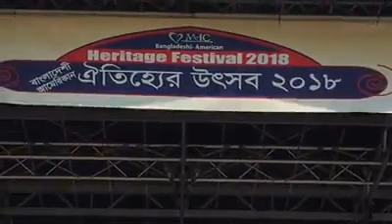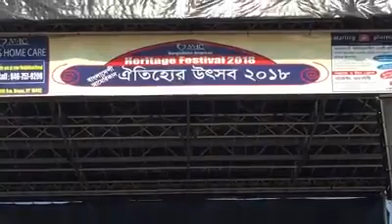Live Performance | New York | Musafir Mukta | Rajib Hossain 2019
At New York Live performance. Musafir Mukta